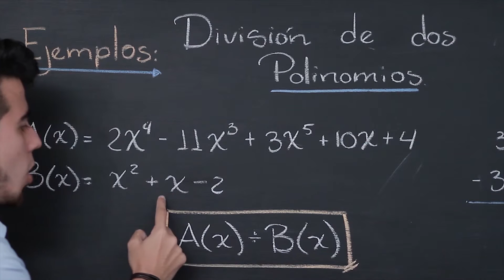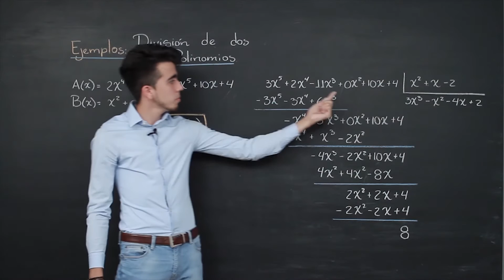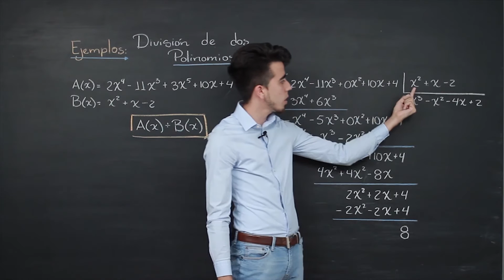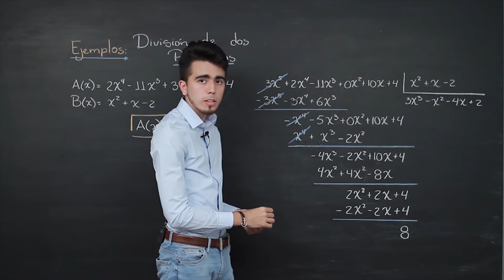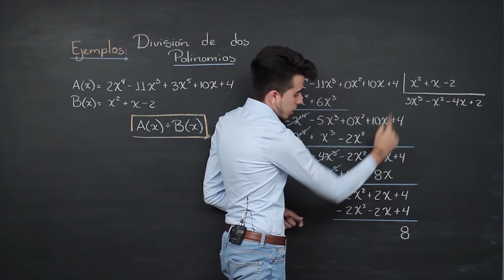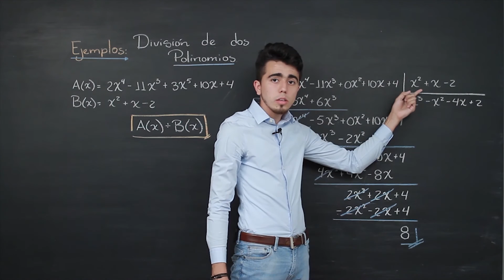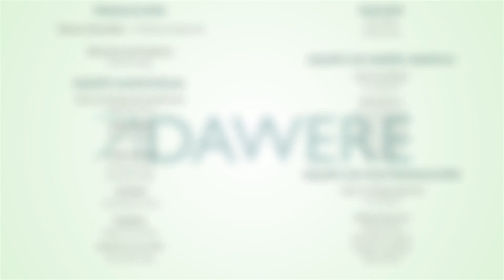Curso de Matemática 2do año - Tutorial Nº22 ✔ División de Polinomios Parte 2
¿Como aprender División de Polinomios?
Descubre más acerca de nuestra plataforma educativa online de Venezuela ingresando

Gracias a la plataforma de Dawere.com podrás aprender y desarrollar tus habilidades para las Matemáticas de 2 año de una forma fácil e interactiva donde podrás practicar y revisar los cursos para aclarar cualquier duda.